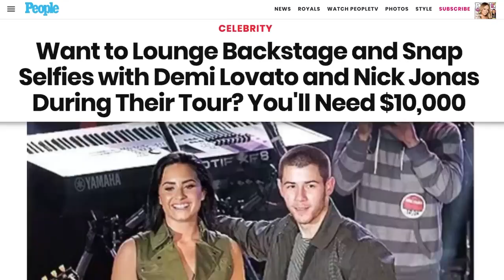Part - 3 na Pop Stars rawn lar hluai kan duh em em te dinhmun tlak hniam leh dan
Lemchan lam ngainatute tan "LEMCHAN KHAWVEL" ah Videos hmuhnawm tak tak en tur a awm bawk e.